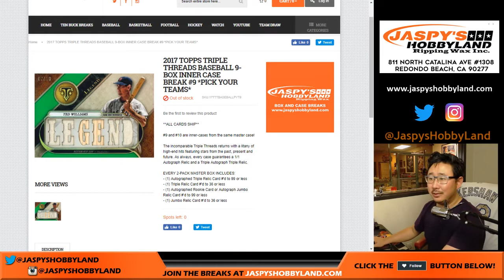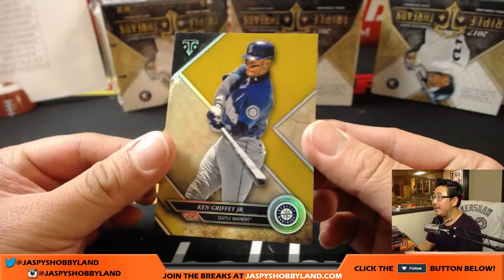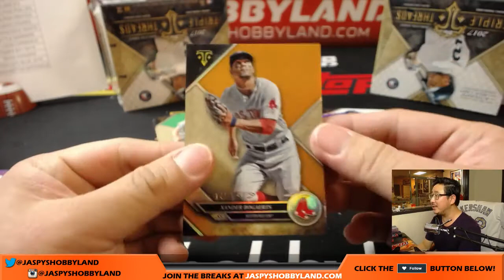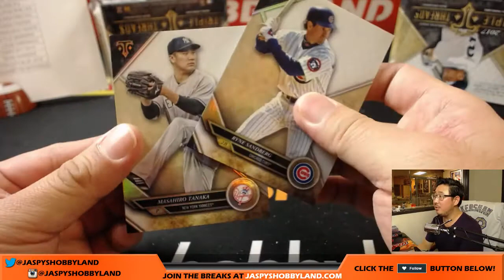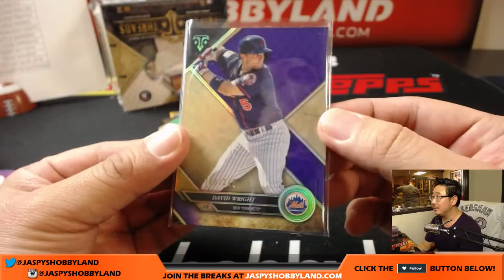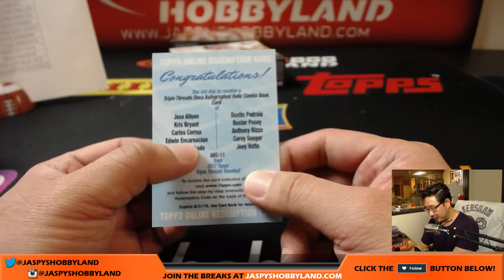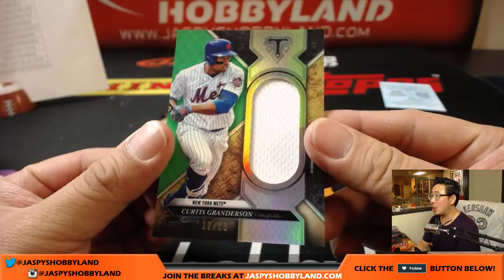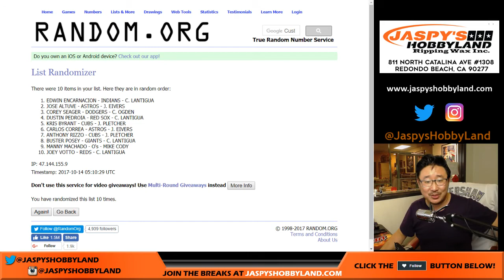DECA AUTO BOOK!!! - Fr, 10/13/17 [9Box (Inner) PYT] #9 - 2017 Topps Triple Threads MLB Baseball